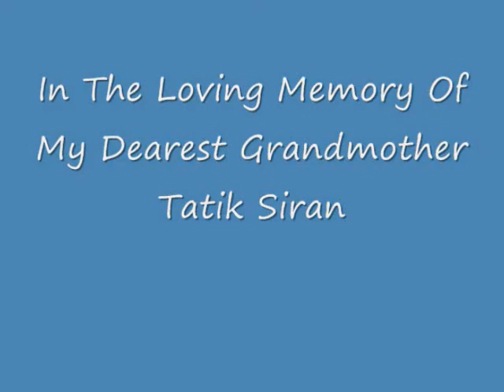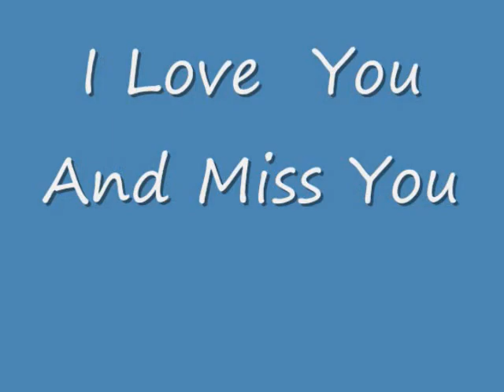In The Memories Of My Grandmother Tatik Siran.wmv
In Loving memory Of My dearest Grandmother Tatik Siran . We Miss You.